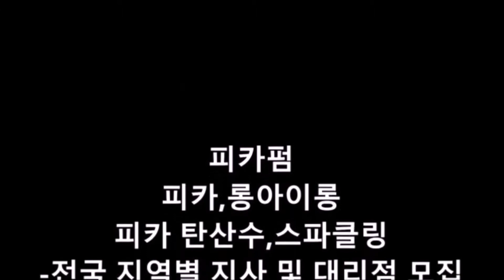피카아이롱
여자아이롱펌
여자아이롱펌~뿌리 빵방하게~ 살리기 노하우!~
9mm  뿌리볼륨 빵빵하게 살리고~
22mm로 쉽게 연결하기
수분조절(뜸) 이렇게 하면 쉽고 빠르다!~~
ㆍ
ㆍ
전국 협업파트너 및
각 지역별 아이롱특강 강사님을 모집합니다
피카,롱아이롱 본사
ㆍ
자료더보기
ㆍ
ㆍ
ㅡㅡㅡㅡㅡㅡㅡㅡㅡㅡㅡㅡㅡㅡㅡㅡㅡㅡ

피카, 롱아이롱 Size
Size ☆ 09,13,16,19,22,32mm

ㆍ
피카롱아이롱 본사 특강~~
1일 원데이 특강모집!!!~~